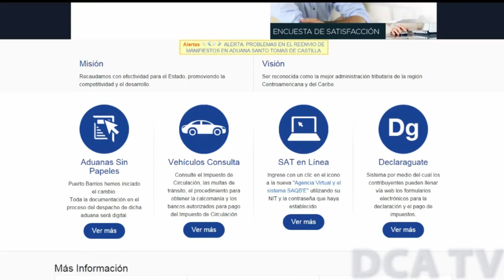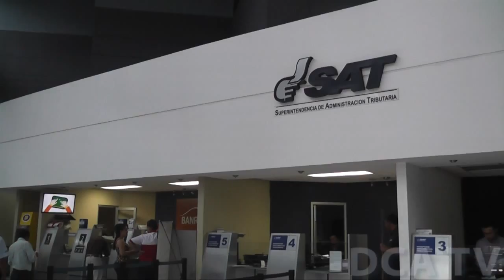Discuten cómo fortalecer a la SAT en preparación de Enade 2015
POR JARBIN YELMO/DCA: Durante el foro “¿Cómo fortalecer la institucionalidad para una mejor administración tributaria?”, organizado por la Fundación para el Desarrollo de Guatemala (Fundesa), fueron abordados los desafíos y oportunidades que el ente recaudador tiene para mejorar su desempeño.